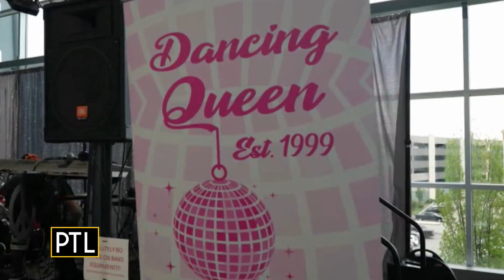80's event at Rivers Casino to benefit Children's Home of Pittsburgh and Lemieux Family Center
The Rivers Casino is hosting an event on April 20 called "Shake Your Booties Back to the 80s," benefitting the Children's Home of Pittsburgh and Lemieux Family Center. Pam Keen, the CEO of the Children's Home, stopped by to tell us all about it.